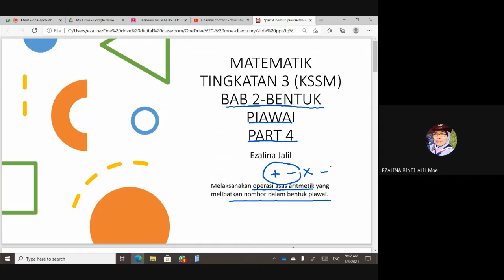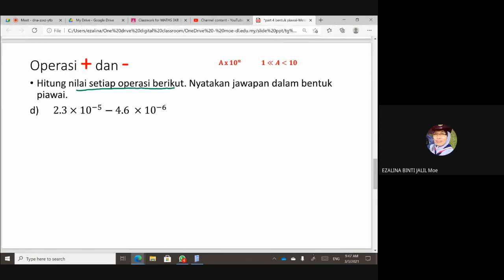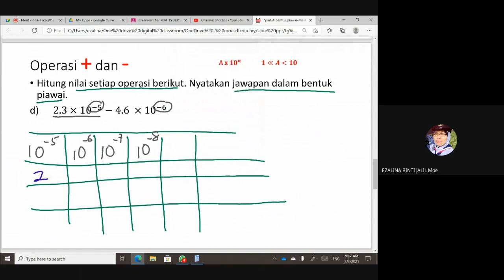PART 4- BAB 2 -BENTUK PIAWAI-TAMBAH TOLAK -ASAS ARITMETIK- TING 3 KSSM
TAMBAH TOLAK ASAS ARITMETIK